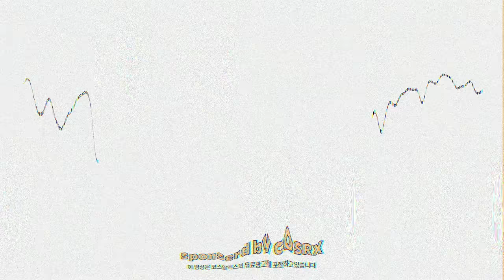올리브영 돈낭비 멈춰🚫랭킹템 카테고리별 TOP10 ㄹㅇ추천🔥| 탄력/속건조/요철각질/쿠션살말?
🔊이 영상은 '코스알엑스'의 유가광고를 포함하고 있습니다

✔3월 올영세일: 3월 1일~7일
✔코스알엑스 원스텝 오리지널 클리어 패드 90매 (+90매 더블기획)
✔정상가 23,000원   할인가 18,900원(40.9% 할인